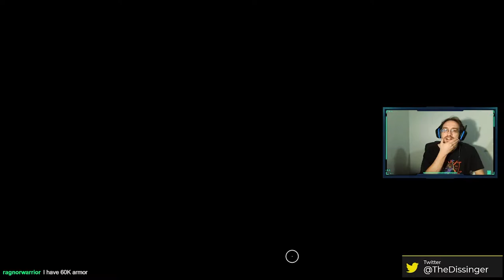For Science - Outriders #31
This was part of a Twitch stream!